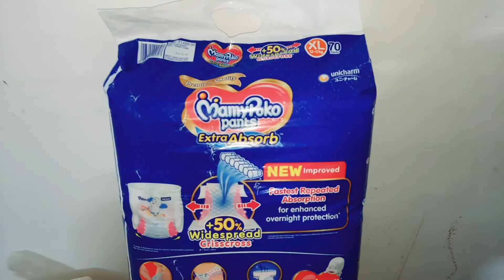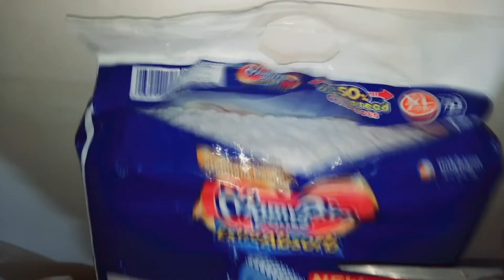Komal chhipkali se dar kr table pr chad gyi || कोमल छिपकली से डर कर टेबल पर चढ़ गयी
Welcome to Komal Rai Vlogs

This is the official channel of Komal Rai Vlogs where she uploads her daily life @ 10 AM

I am a house wife, I have a son of 11 years, and a daughter of 7 years, who can neither talk nor walk, eat and drink by herself, my whole time is spent in the care of daughter but I like to serve the daughter, even the lucky ones get this opportunity.And I believe that Bajrangbali ji will fix my daughter and she will stand on her feet, I do not know how the time passes with the daughter, then I thought that a channel should be made on YouTube.Go where you get all your blessings, my daughter, she should be worthy of herself soon, she says that where there is no medicine, there is a prayer, thank you all from the bottom of my heart!!

मैं एक हाउस वाइफ हूं। मेरा 11 साल का एक बेटा है और एक बेटी सात साल की हो जो न बोलती है और ना ही चल फिर सकती है ना खुद से खा पी सकती है मेरा पूरा टाइम बेटी की देख रेख में निकल जाता है पर मुझे अच्छा लगता है बेटी की सेवा करना ये मौका भी नसीब वालो को मिलता है और मुझे विश्वास है बजरंगबली जी पर कि मेरी बेटी को ठीक करेंगे और वह अपने पैरो पर खड़ी हो जाएगी I बेटी के साथ टाइम कैसे बीत जाता है पता ही नहीं चलता, फिर मुझे लगा की यूटुब पर चैनल बनाया जाये जहा आप सब की दुआएं मिले मेरी बेटी वो जल्द ठीक हो जाये I वो कहते है ना जहां दवा ना लगे वहा दुआ लग जाती है आप सब का दिल से धन्यवाद!!

HELLO GUYS ( FRIENDS) SUPPORT ME